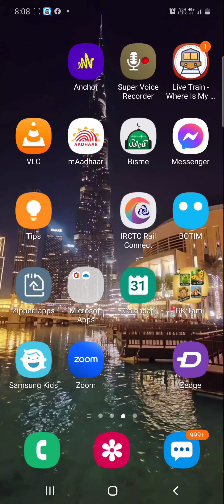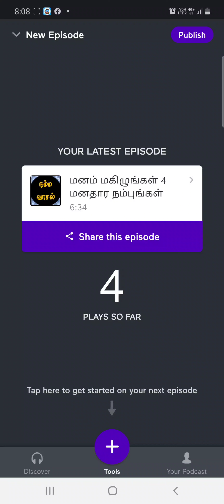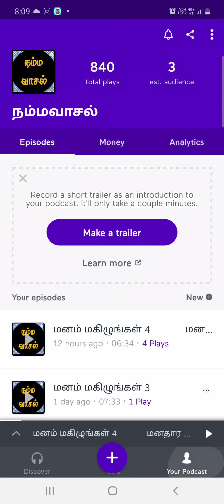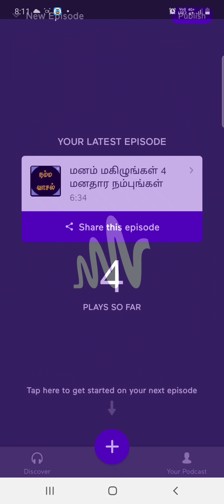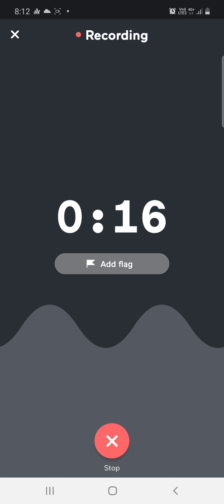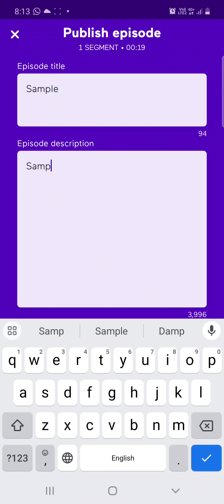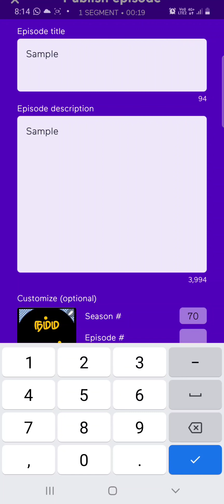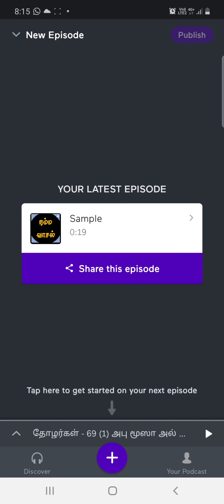ஒலி நூல் உருவாக்கம் & பதிவேற்றம்